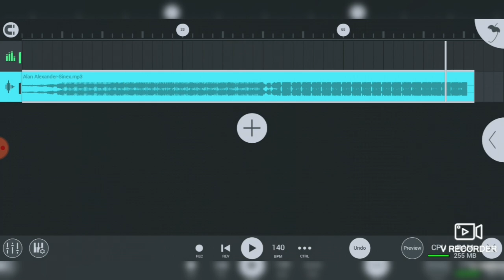Alan Alexander-Sinex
Electro EDM Progressive House Dance Music Dustep hard techno reggeton psy trance rapp.